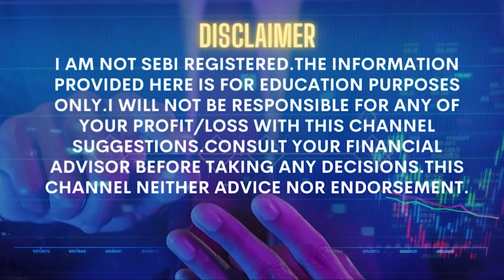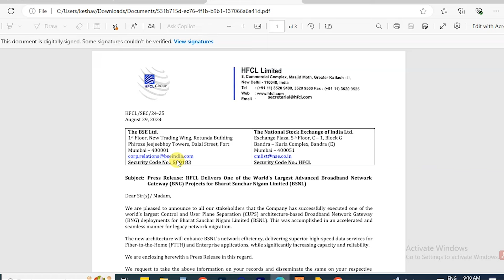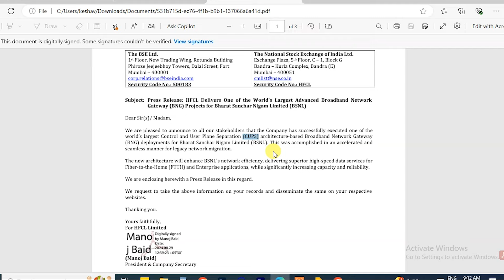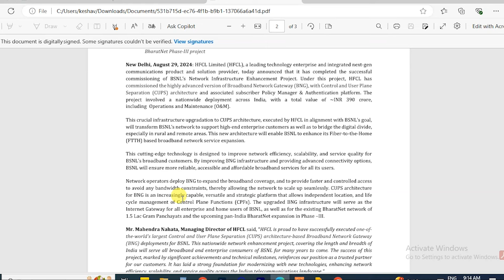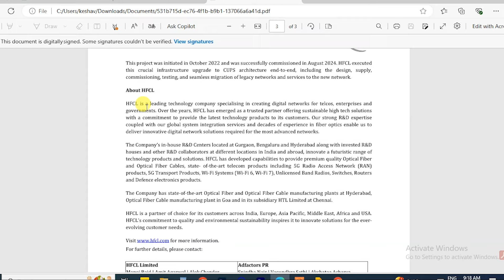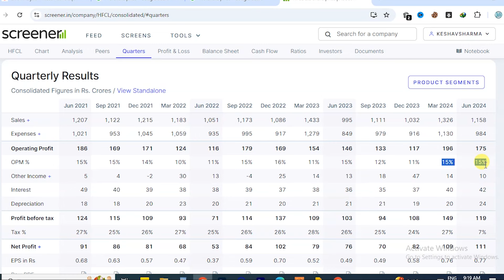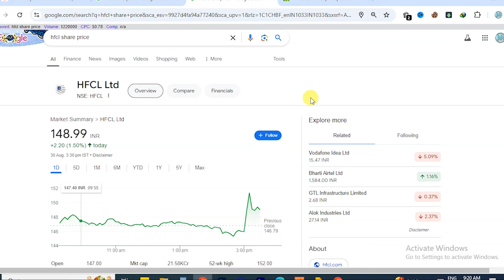HFCL Share Latest News today | hfcl stock news today | hfcl stock update | hfcl q1 results update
hfcl full form
hfcl stock news today
hfcl stock update
hfcl stock q1 results
hfcl stock news today update